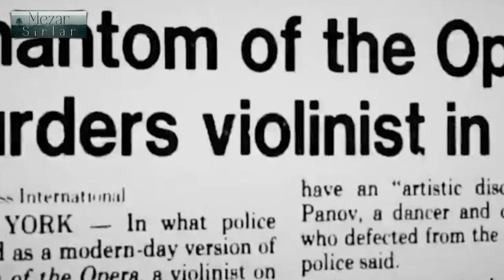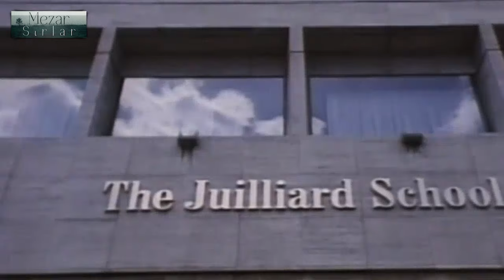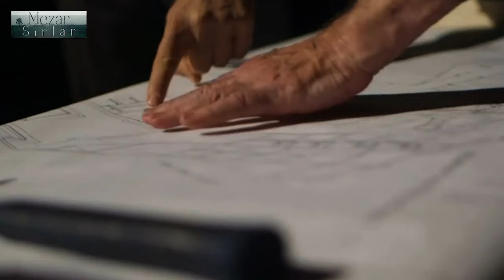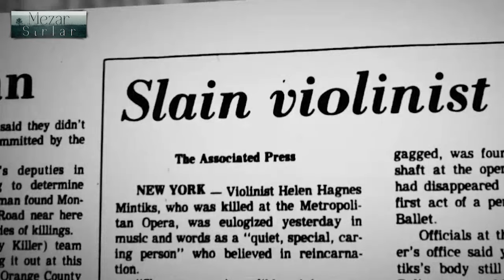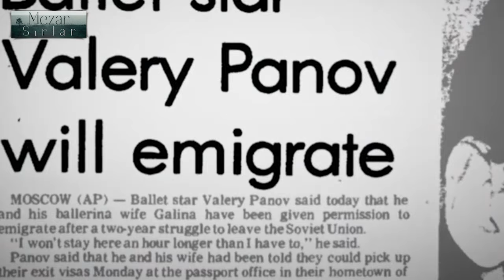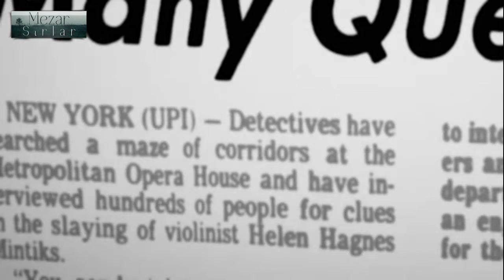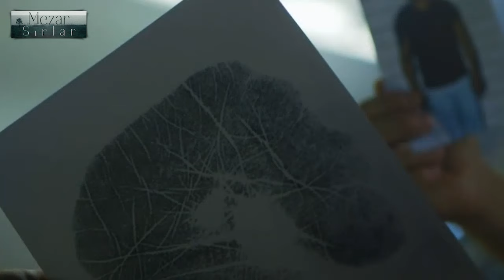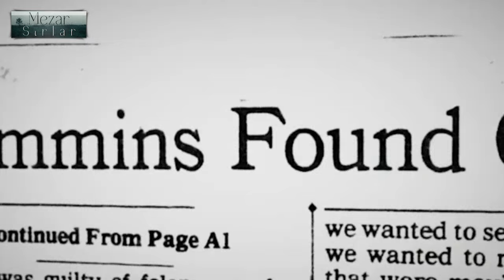Gerçek Cinayet Belgeseli.. Kayıp Keman Virtüözü ve Opera Hayaleti: Cesedin Arkasındaki Gizem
Bu belgeselde, kaybolmuş bir keman virtüözünün ve opera hayaletinin gizemli öyküsünü mercek altına alıyoruz. "Gerçek Cinayet Belgeseli" serimizin bu bölümünde, ünlü bir keman sanatçısının aniden kaybolması ve ardından opera hayaletinin rol oynadığı iddialı bir cinayet vakasının derinliklerine iniyoruz. Cesedin arkasındaki gizem ve olayın aydınlatılma süreci sizi ekran başına kilitleyecek.
Keman virtüözü, sanatıyla büyük bir üne sahipti ve kariyerinde zirveye ulaşmıştı. Ancak, bir gün aniden kayboldu ve onun ardından korkunç bir cinayet vakası patlak verdi. Cesedin bulunduğu yer ve olayın detayları, tüm toplumu derinden etkiledi. Bu belgesel, bu gizemli kaybolma olayının ve cinayet vakasının tüm ayrıntılarını ortaya koyuyor.
Videomuzda, keman virtüözünün kaybolmasının hemen ardından başlatılan kapsamlı soruşturmayı ele alıyoruz. Polis raporları, tanık ifadeleri ve olay yeri incelemeleriyle, cesedin nasıl bulunduğunu ve olayın nasıl geliştiğini ayrıntılı bir şekilde sunuyoruz. Ayrıca, opera hayaletinin bu cinayete nasıl dahil olduğuna dair şok edici detayları da inceliyoruz.
Belgeselde, opera hayaletinin şehirdeki korku dolu efsanelerle ve cinayetle olan bağlantısını araştırıyoruz. Keman virtüözünün ölümüne dair ortaya çıkan iddialar ve olaya dair karanlık sırlar, izleyicilere gerilim dolu bir hikaye sunuyor. Cesedin arkasındaki gizem ve olayın aydınlatılma süreci, cinayet araştırmalarına olan ilgiyi artırıyor.
Ayrıca, bu belgesel, keman virtüözünün hayatına, sanat kariyerine ve onun kaybolmasının toplumsal etkilerine dair derinlemesine bir bakış sunuyor. Olayın etkilediği aile ve arkadaşlar, yaşadıkları üzüntüyü ve kaybı nasıl karşıladıklarını anlatarak, izleyicilere olayın duygusal boyutunu da gösteriyor.
Cinayet olayının çözülmesi sürecinde yaşanan zorluklar, soruşturmanın ilerleyişi ve ortaya çıkan sürprizler, belgeselin önemli bir parçasını oluşturuyor. İzleyiciler, bu karmaşık ve sürükleyici hikayenin nasıl çözüldüğünü, gizemin nasıl aydınlatıldığını öğrenme fırsatı bulacaklar.
Bu belgesel, gerçek suç hikayelerine ve gizemli olaylara ilgi duyanlar için unutulmaz bir deneyim sunuyor. Keman virtüözünün kaybolması ve opera hayaletinin bu cinayetteki rolü, izleyicilere büyük bir gerilim ve merak uyandıracak.
Videomuzu izleyerek, bu çarpıcı olayın ve arkasındaki gizemin tüm detaylarını öğrenebilirsiniz. Gerçek cinayet hikayelerinin en ilgi çekici örneklerinden biri olan bu bölüm, size unutulmaz bir izleme deneyimi sunacak.

İyi seyirler!